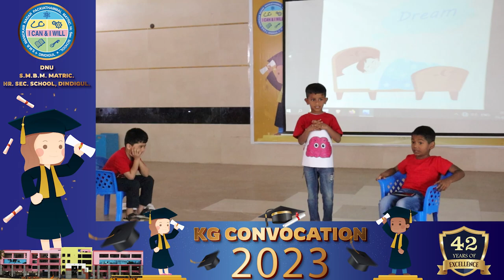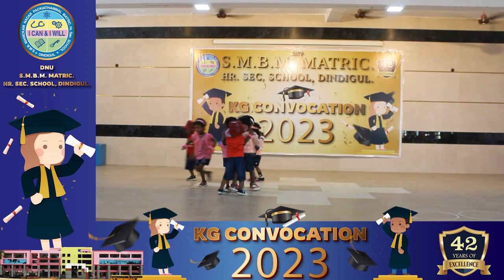KG CONVOCATION - 2023